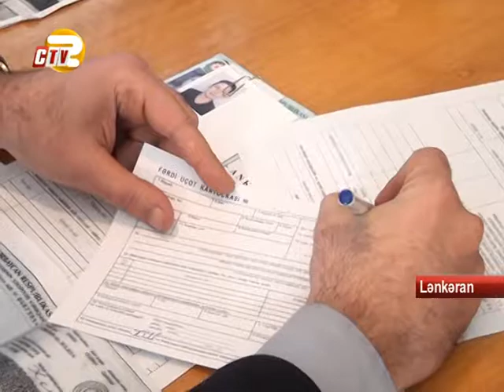Mərkəzə gələ bilməyən kənd sakinlərinə səyyar xidmətlə şəxsiyyət vəsiqələri verilib